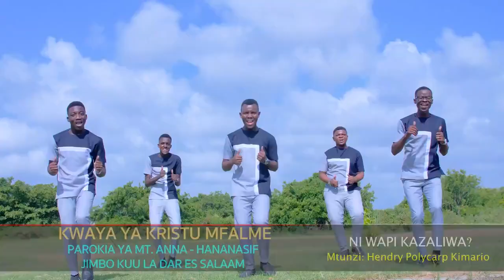NI WAPI AMEZALIWA? (Official Video)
Wimbo huu umeimbwa na Kwaya ya Kristu Mfalme inayopatikana katika Parokia ya Mt. Anna iliyopo Hananasif - Kinondoni, Dar Es Salaam. Wimbo huu ni maalumu kwa ajili ya sherehe za kuzaliwa mwokozi wa ulimwengu Bwana wetu Yesu Kristo(NOELI). Wimbo huu ni utunzi wake Hendry Polycarp Kimario.